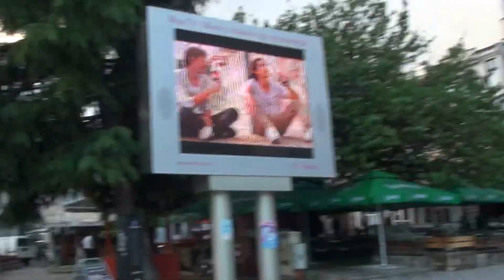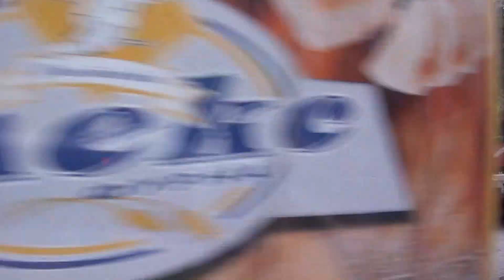Ohrid, Macedonia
Ohrid is a city in the Republic of Macedonia and the seat of Ohrid Municipality. It is the largest city on Lake Ohrid and the eighth-largest city in the country with over 42,000 inhabitants. Ohrid is notable for once having had 365 churches, one for each day of the year, and has been referred to as a "Jerusalem (of the Balkans)". The city is rich in picturesque houses and monuments, and tourism is predominant. It is located southwest of Skopje, west of Resen and Bitola, close to the border with Albania. In 1979 and in 1980, Ohrid and Lake Ohrid were accepted as Cultural and Natural World Heritage Sites by UNESCO. In fact, Ohrid is one of only 28 sites that are part of UNESCO's World Heritage that are both Cultural and Natural sites.